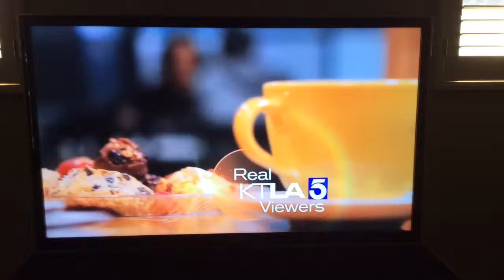Granny's KTLA 5 Commercial #2